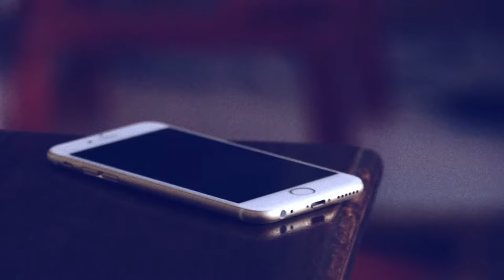Javier Stan - Ya Verás